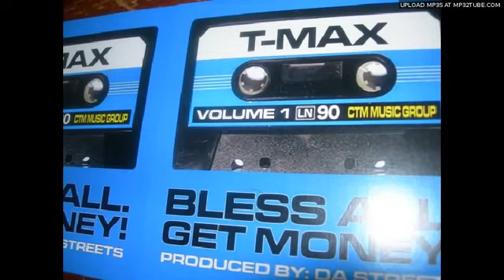T-Max - Fantasy Island